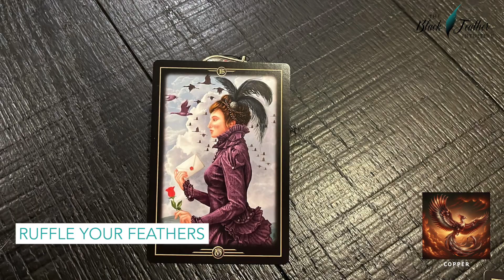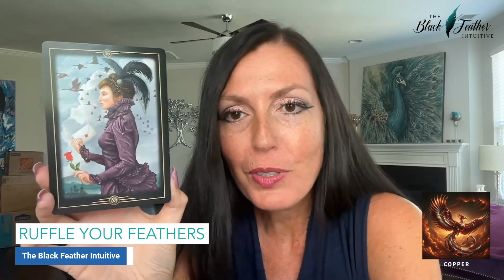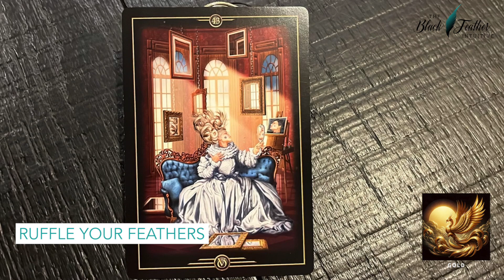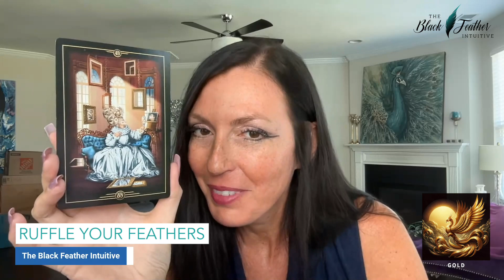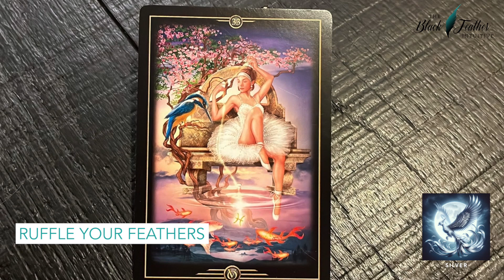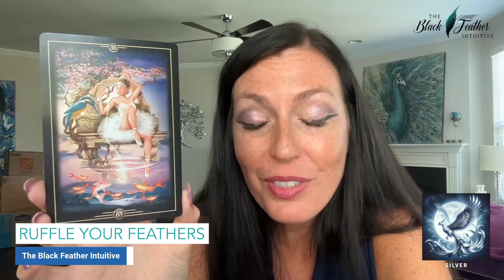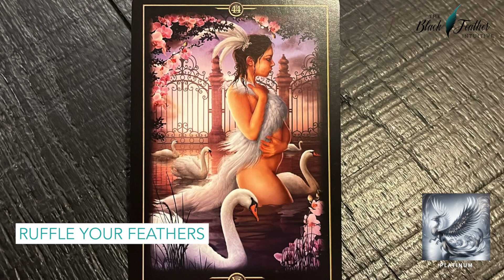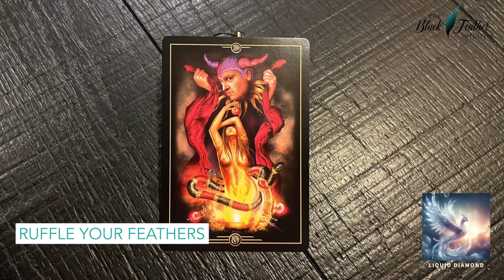Ruffle Your Feathers Demystify the Divine Weekly Readings & Tools to Reconnect. EP #26-2024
Join me Wednesdays 8 pm EST on YouTube for Demystify the Divine: Weekly Readings & Tools to Connect. I provide divine guidance through an Oracle Reading and offer the opportunity to grab your own deck and get a spread to personalize the general message!
Want to go deeper?

Want more guidance and consistent support? Check out my membership community, Ignite Your Wings: Wisdom for Transformation: